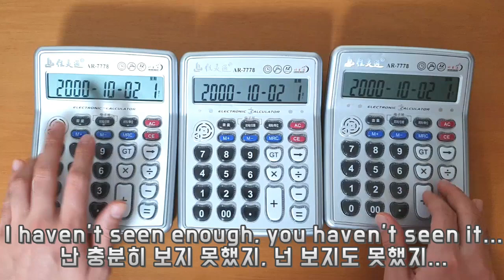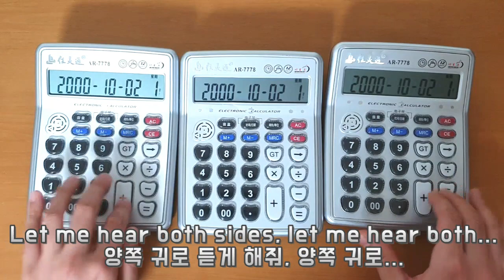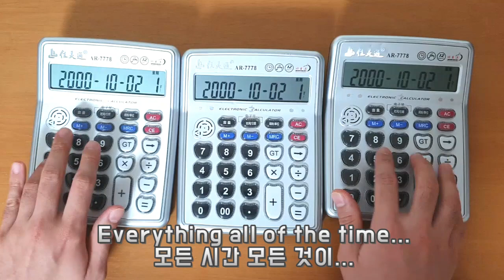Radiohead - Idioteque (Calculator Cover)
"Kid A" 20th Anniversary